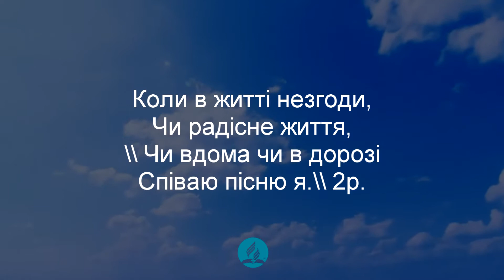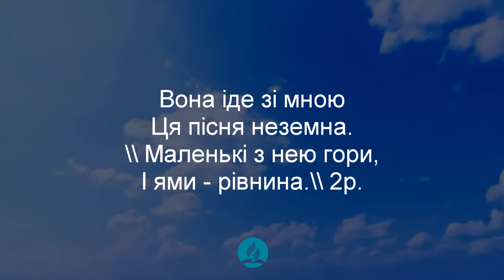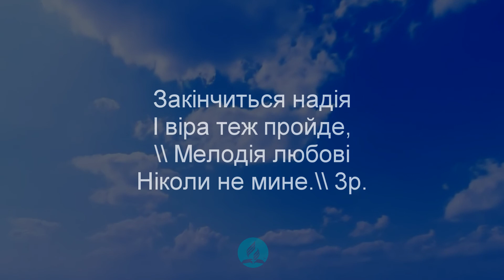Коли в житті незгоди | Християнські пісні